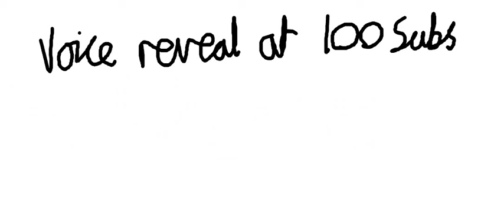60 sub special | read pined comment